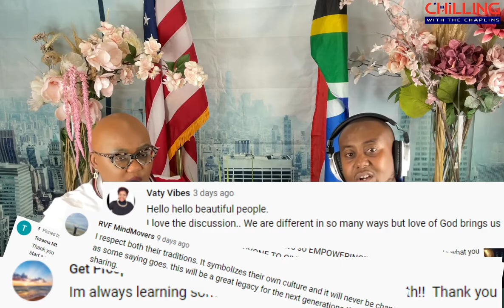How To Turn Your Idea Into A Business | Episode 28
Welcome to How To Turn Your Idea Into A Business | Episode 28 of Chilling With The Chaplins, where we unlock the secrets to transforming your dream idea into a thriving business. If you've ever wondered how to make that leap from concept to reality, this episode is your roadmap to entrepreneurial success.

In How To Turn Your Idea Into A Business | Episode 28, we delve into the essential steps and strategies to help budding entrepreneurs bring their visions to life. We believe that entrepreneurship is a skill that can be honed, and with the right mix of hard work, dedication, and resilience, anyone can create a successful business.

What Will You Learn:
• The Entrepreneurial Journey: Understand the fundamentals of turning an idea into a business, from the initial concept to execution.
• Overcoming Challenges: Learn how to navigate the common hurdles and setbacks faced by new entrepreneurs.
• Practical Tips and Resources: We share practical advice and introduce resources like Fiverr to help you kickstart your journey. Check out our recommended freelancers for video editing and other services to get a head start. [Fiverr Video Editing Services

How To Turn Your Idea Into A Business | Episode 28 is more than just an episode; it's an inspiration for anyone looking to dive into the world of entrepreneurship. Join us as we break down the process into manageable steps and share our insights on creating a business that reflects your passion and drive.

Don't forget to leave your thoughts and experiences in the comments section. Your insights could inspire many others on their entrepreneurial journey.

Join our 6-Month Mentorship Boot Camp: Turn Your Idea Into Sustainable/Scalable Business From Scratch if you are an inspiring entrepreneur struggling to learn new ideas or stuck at a moment in your business and need to grow and scale your business. We got you!

If you would like to buy us a coffee or sandwich, become a ‘Chaplin’ Circle of Support by clicking here 👉🏾

Here are the ways to work with us here at Chilling With The Chaplins:
• If you would like to know your uniqueness, Get A Checkup with DISC Assessment HERE 👉🏾
• Book: Check out Enough Already: Overcoming the Stigmas of Alopecia HERE 👉🏾

About: Join Lady Siza and Coach LJ, the dynamic married duo from South Africa and the United States, on their self-improvement podcast with a cultural twist. Chilling With The Chaplins offers practical concepts for success in ministry, business, and relationships, infused with insights from their respective cultures. With their Sunday Funday feature, the Chaplins take viewers on a fun and informative journey through American and South African cultures. In addition, they interview real people with authentic stories of wins and losses, sharing tips for success along the way.